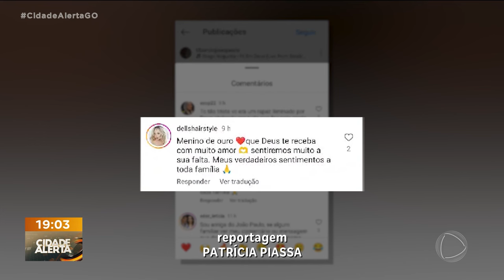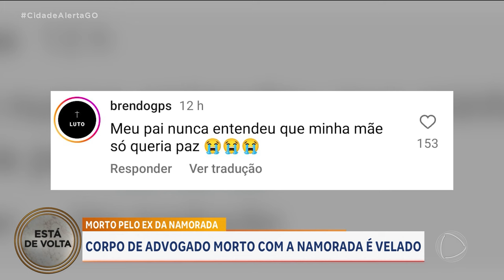MORTO PELO EX DA NAMORADA: CORPO DE ADVOGADO MORTO COM A NAMORADA É VELADO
A GENTE TEM UMA REPORTAGEM COMPLETA QUE MOSTRA O CASO DESDE O INÍCIO.